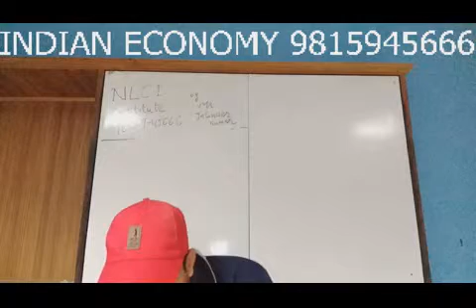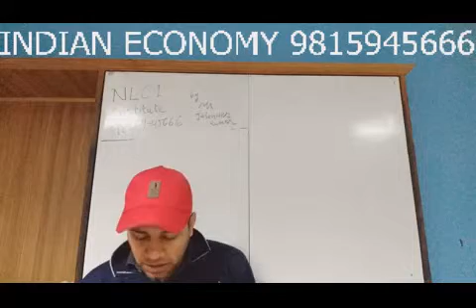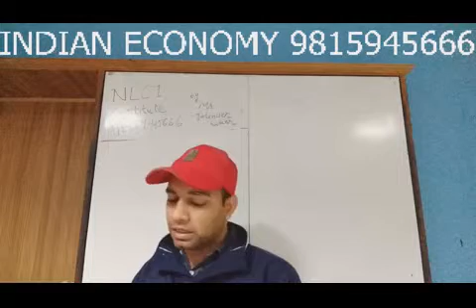11 INDIAN ECONOMY DECO303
Live recording of tuition class to students doing B.Com from Lovely Professional University Distance Education. DECO303